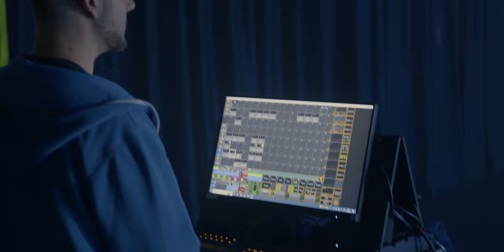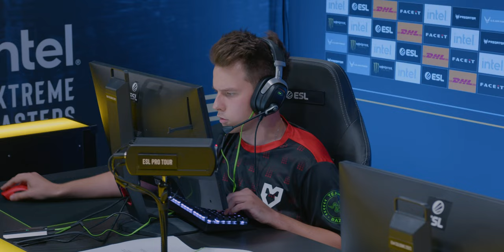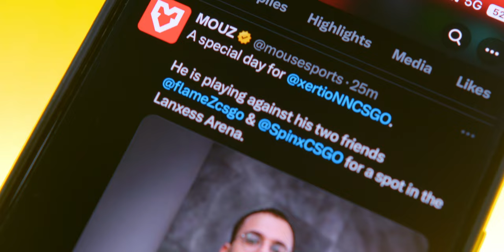The Youngest Team in Tier 1 Counter-Strike [IEM Cologne 2023 VLOG]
A new rising for the MOUZ Counter-Strike roster. Join them as they make their way through IEM Cologne and see how the young team masters the tasks ahead of them.